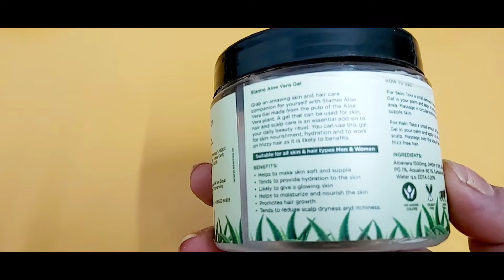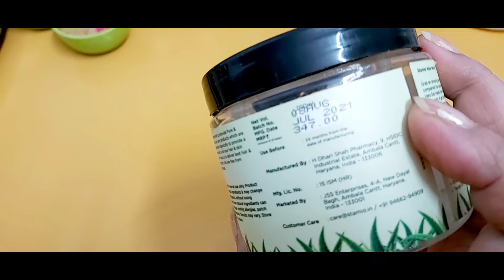Huge Shopping For TEEJ,GANESH PUJA N KITCHEN/FACEPACK FOR GLOWINGSKIN/PREPARATION FOR FESTIVAL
Hey friends
How are you all hope u all celebrated Ganesh chaturthi very well.Today I hv given a preparation vlog consists of making instant face pack for glowing skin n my shopping for Festival. Hope u all like this video.
For buying